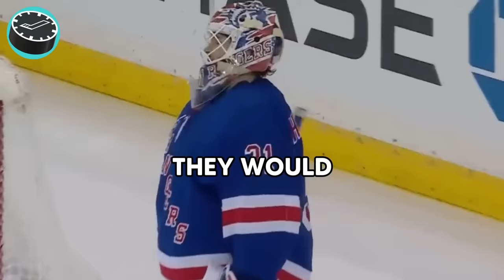10 THINGS You Didn't Know About CONNOR MCDAVID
Did you know these things about Connor McDavid?!
Follow along and you will find out! I promise you those things you haven’t heard of yet!